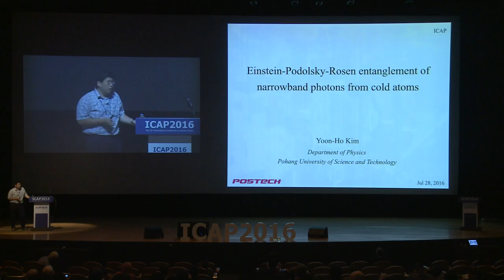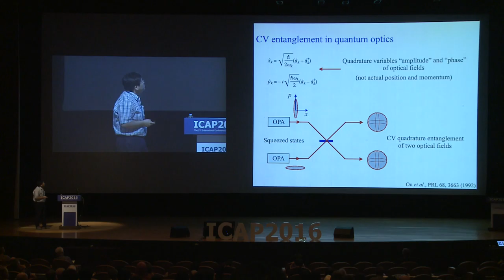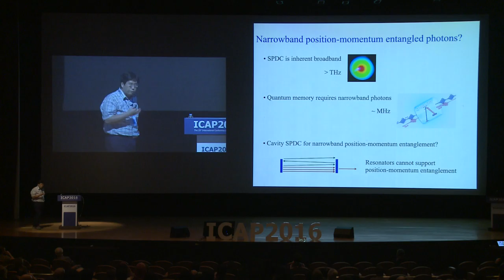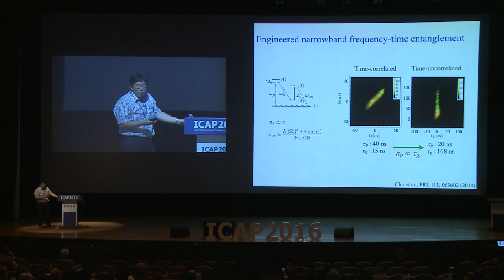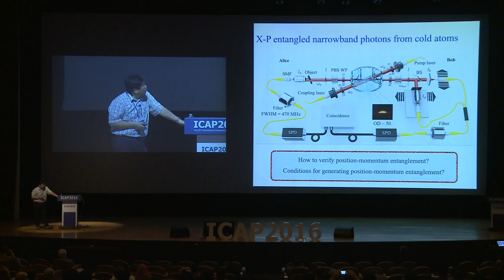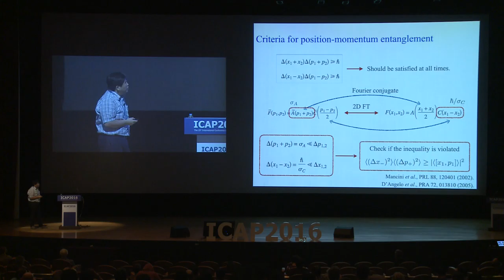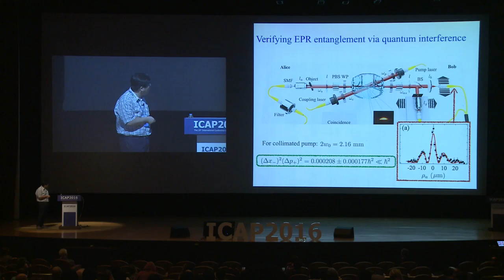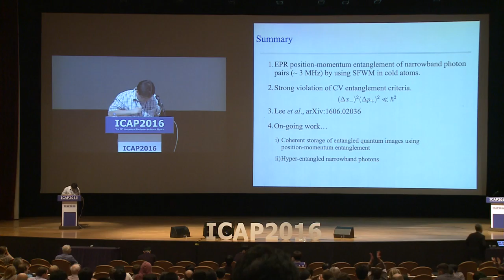20160728 4day 12 - Yoon-Ho Kim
Einstein-Podolsky-Rosen entanglement of narrowband photons from cold atoms